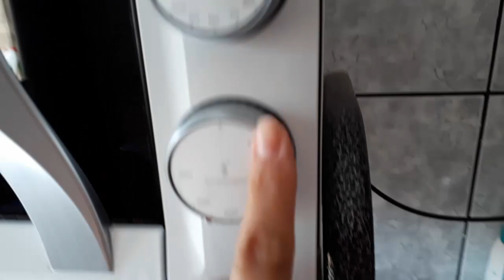RECEITA DE COXA E SOBRE DE FRANGO ASSADO FÁCIL E SABOROSA! - CANAL APRENDIZ 487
RECEITA PRÁTICA  E SUPER FÁCIL DE FAZER!

RECEITA DE COXA E SOBRE DE FRANGO ASSADO FÁCIL E SABOROSA! - CANAL APRENDIZ

INGREDIENTES:

4 COXAS E SOBRE COXAS
5 DENTES DE ALHO
1 1/2 COLHER DE SOPA DE SAL
SALSINHA A GOSTO
 2 COLHERES DE CAFÉ DE TEMPERO BAIANO
1 COLHER DE CAFÉ DE COMINHO
1 CEBOLA
FOLHAS DE MANJERICÃO OU HORTELÃ PIMENTA
50 ML DE VINAGRE
1 XÍCARA DE ÁGUA
1 COLHER DE COLORAU

♡ ♡ Eu reuni algumas receitas e fiz um ebook.
São mais de 130 receitas exclusivas para o dia-a-dia e ainda vem com um bônus de um ebook de receitas para você fazer com suas amigas de Sucos de Detox.
São, ao todo, 135 receitas e mais 17 dicas para acabar com as celulites, ficou bem legal, fiz com muito carinho e espero que gostem.
♡♡Toda semana uma receita nova na área de membros.

Título: RECEITA DE COXA E SOBRE DE FRANGO ASSADO FÁCIL E SABOROSA! - CANAL APRENDIZ

Todas a receitas que fazemos é sempre co
m muito carinho e amor!

Canal Aprendiz :)